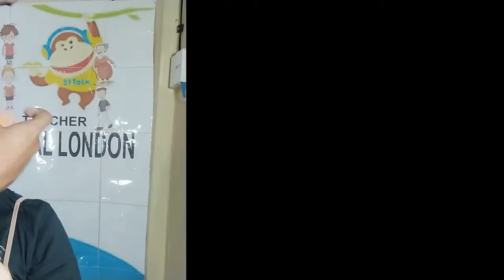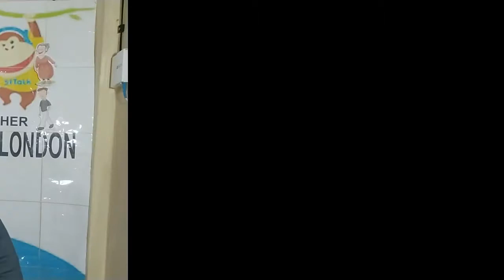Hubby does my make up challenge! | Shenny Swerte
Here is another hubby content haha shy jud siya ako lang gipilit.